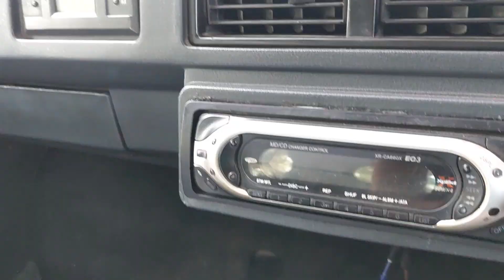My Ambassador and A puppy